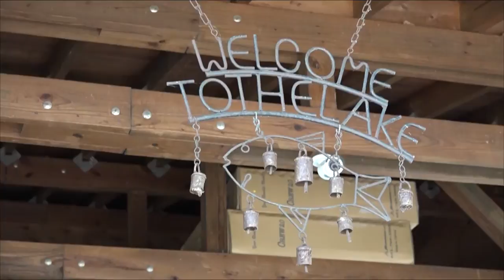Haley Maxwell Package - Lake Fayetteville Prepares For Busy Memorial Day Weekend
Reporter: Haley Maxwell